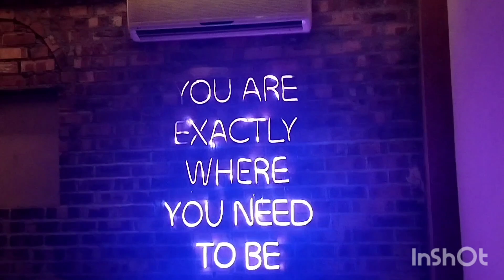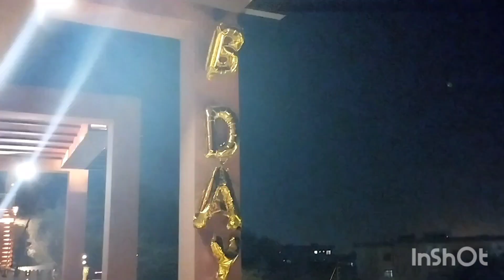Dragon Hill Cafe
visiting hill cafe which is the type of dragon